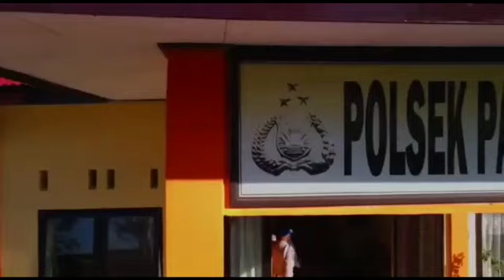Alarm Sterling Polsek Pantau Baru polres Rote Ndao POLRI presisi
hallo gaes, channel ini adalah channel perjalanan pekerjaan dan makan - makan,
Tapi menampilkan kegiatan pekerjaan polri